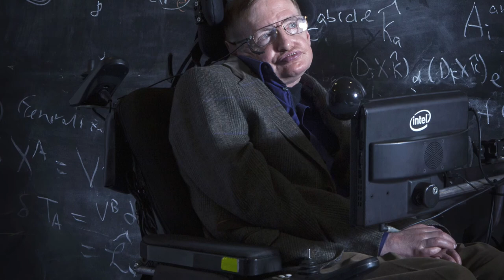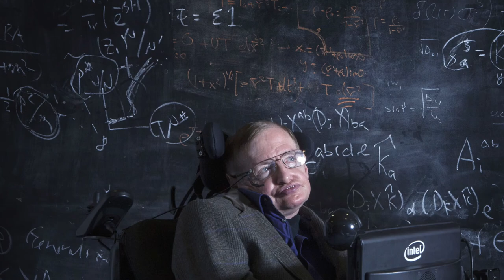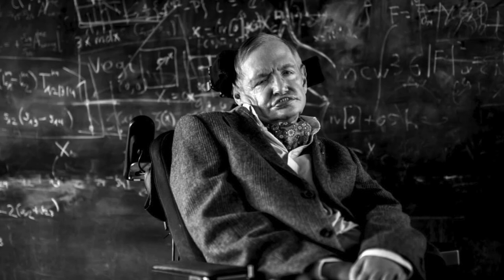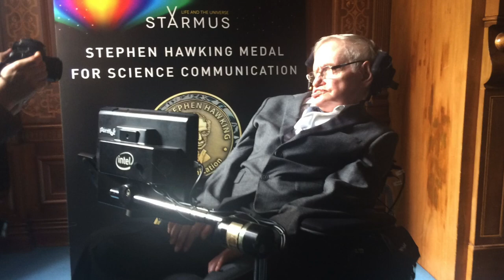Stephen Hawking at Brown Physics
On May 24, 1989, renowned physicist, Stephen Hawking, came to Brown University's Department of Physics to deliver a Colloquium.